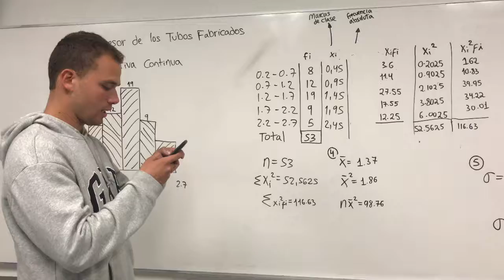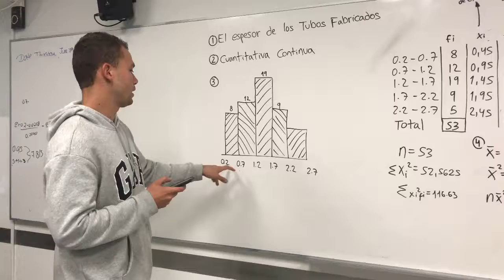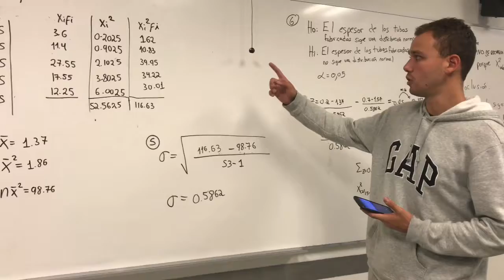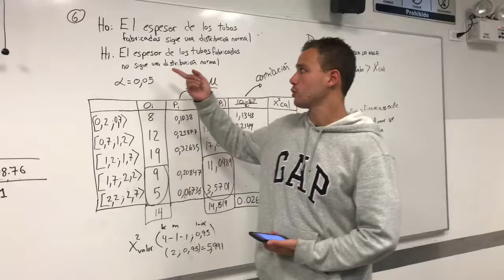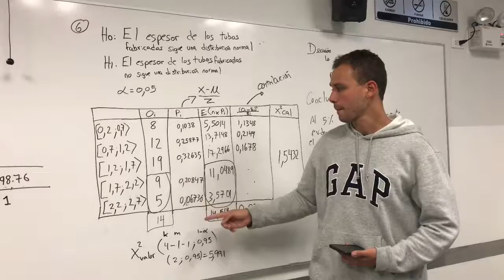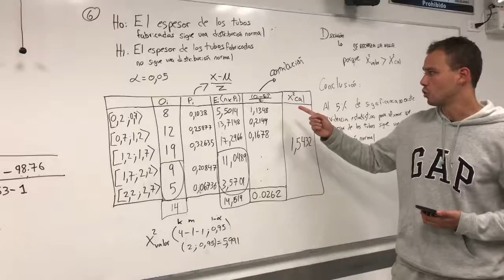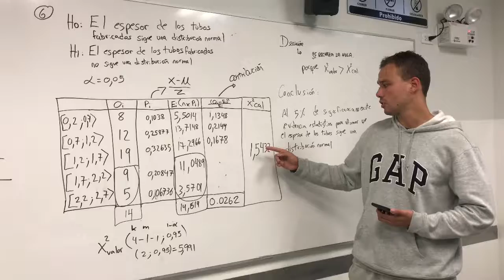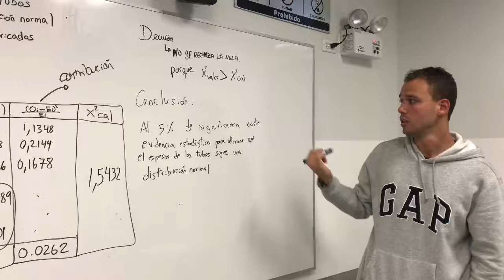ESTADÍSTICA 2- TAREA 4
Resolución de la tarea número 4 del curso de Estadística 2.